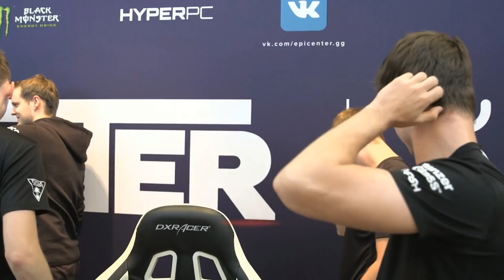Astralis vs Liquid - EPICENTER 2017 - map1 - de_inferno [Crystalmay, Enkanis]